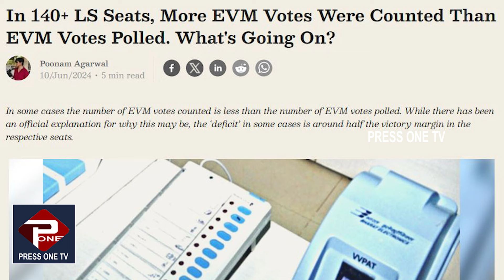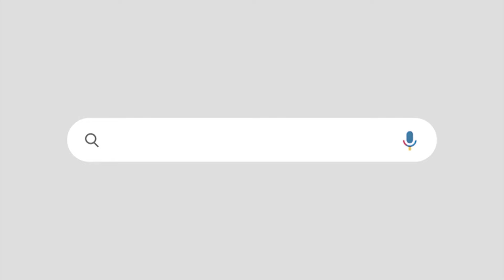വോട്ടിങ് മെഷീനിൽ കൃതൃമം നടത്താമെന്ന് ഇലോൺ മസ്‌ക്ക് |'സാങ്കേതികമായി ശരി.. പക്ഷെ..' | EVM MACHINE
മോദിയെ കുരുക്കിലാക്കി രാജീവ് ചന്ദ്രശേഖർ